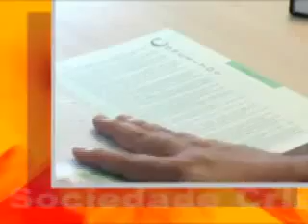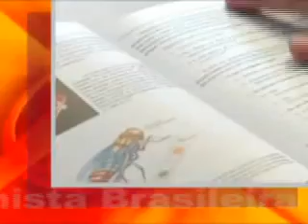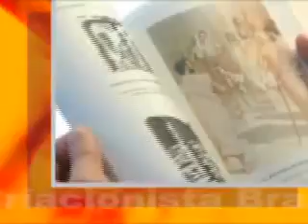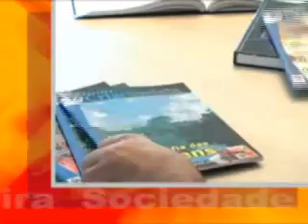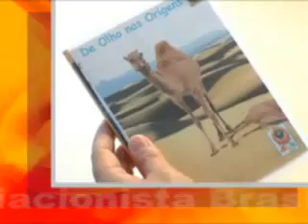MCC-01 - SCB - Vídeo Institucional